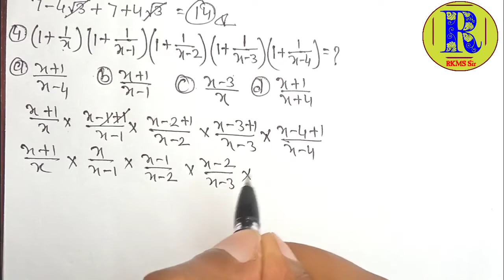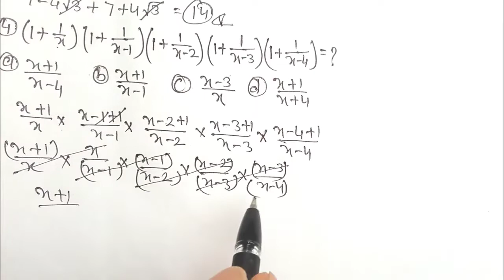Algebra से ऐसे प्रश्न पूछे जाते है || Maths Short Trick||2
Algebra से ऐसे प्रश्न पूछे जाते है || Maths Short Trick||
rkms sir
algebra tricks
algebra
ntpc algebra questions
algebra questions for group d exam
algebra questions for ntpc exam
group d algebra questions
अलजेब्रा मैथ इन हिंदी
अलजेब्रा बीजगणित